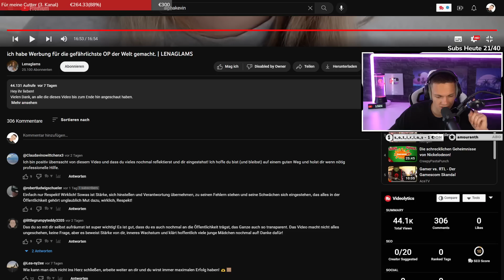Lenaglams STATEMENT zu ihrer ekelhaften Werbung für BBL OP, Zahn OP & Nasen OP!